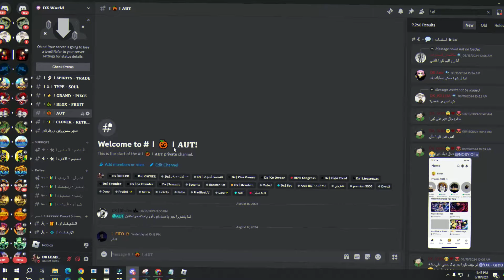اسهـل قدرة ممكن تبدا فيها في لعبة الانمي Aut رهــيبه How To Get Anubis In Aut Roblox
جبتـلكم شرح لاسهل قدره في اللعبه
وممكن الكل يجيبها
دمجها عليها و حركاتها جدا فخممـه

سيرفر الديسكورد

ஜ▲ஜ ஜ▲ஜ
قناتي الثانيه
ஜ▲ஜ ஜ▲ஜ
حسابي على الانستجرام
ஜ▲ஜ ஜ▲ஜ
حسابي على التيك توك
ஜ▲ஜ ஜ▲ஜ
رابط الماب
ஜ▲ஜ ஜ▲ஜ
● برنامج ( Adope Premiere 2023 )  لمونتاج الفيديو
ஜ▲ஜ ஜ▲ஜ
ஜ▲ஜ ஜ▲ஜ